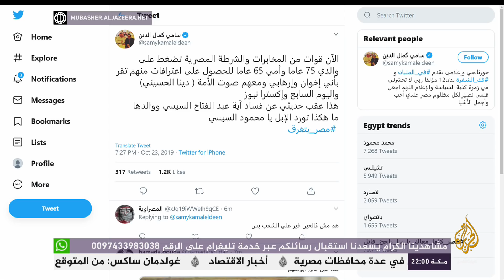الصحفي سامي كمال الدين : قوات أمن مصرية تقتحم منزل أسرتي بنجع حمادي